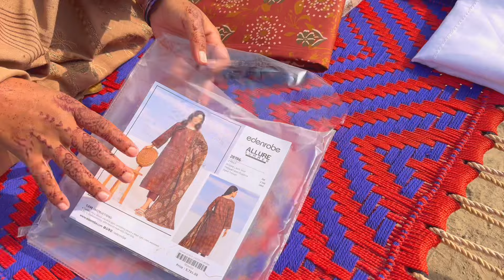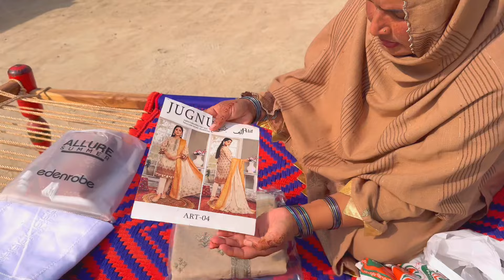Eid Se Pehle EIDI TAYYAR 🧕🧕🧕